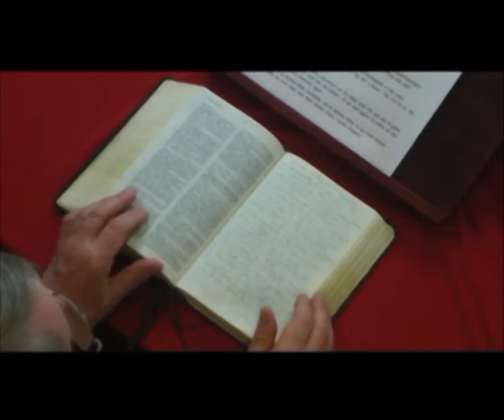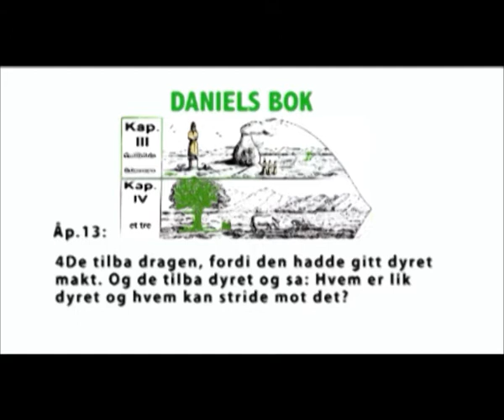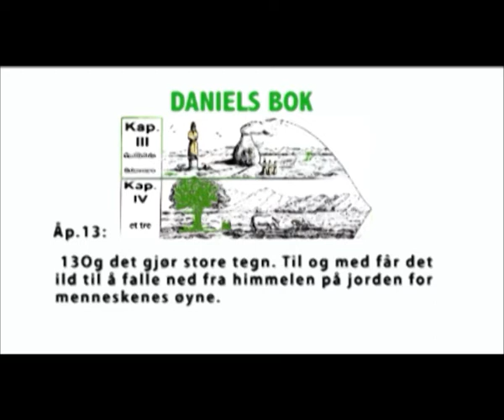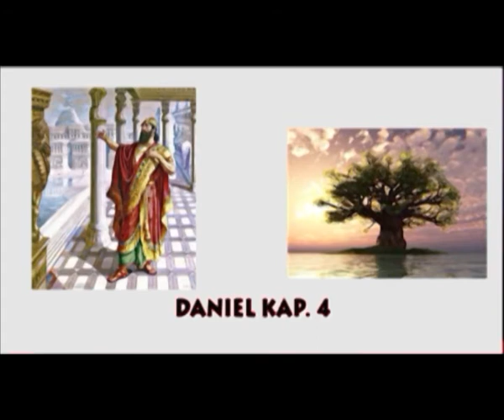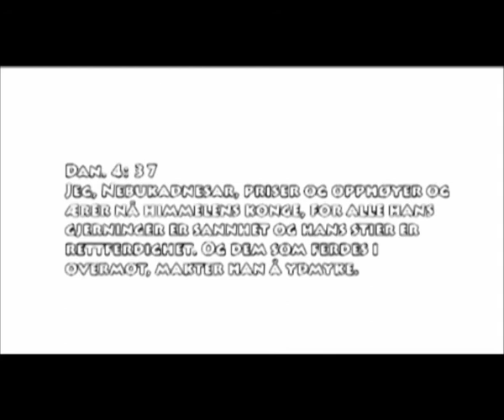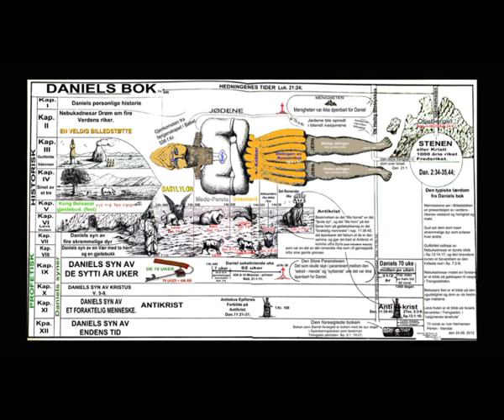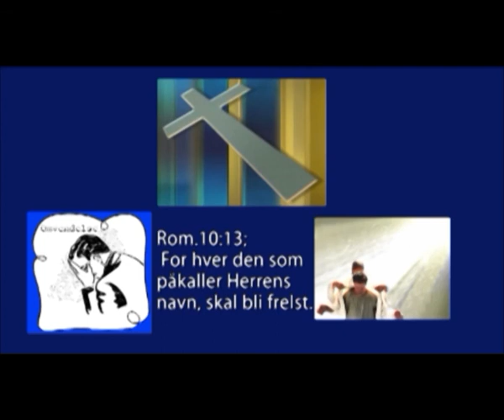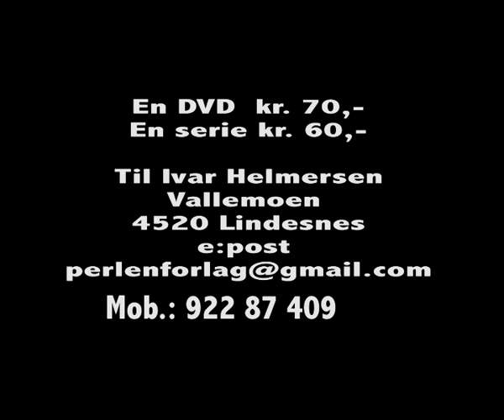07 Dan kap 3 og begynnelsen på kap 4 Perlen TV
Dette er nr.07 av 30 fra en serie i Profeten Daniels Bok